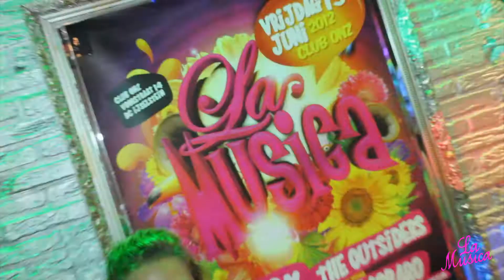2th Edition LA MUSICA - Club Onz (IJsselstein)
La Musica
Club Onz IJsselstein
Latuga NP Productions
Lem Productions